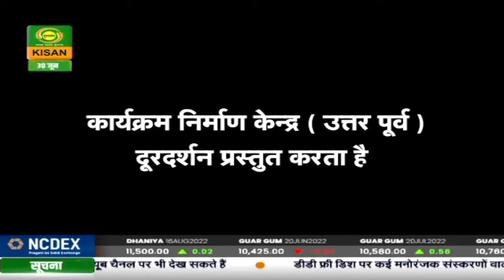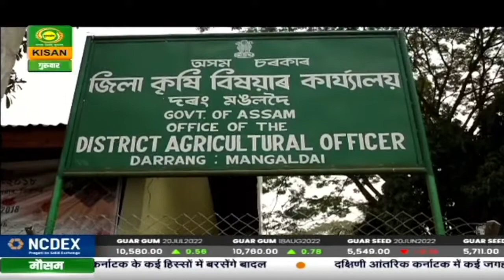पहली किरण -कहानी - एक कदम प्रगति की ओर- (पार्ट-2)